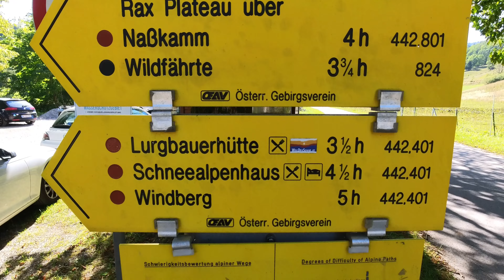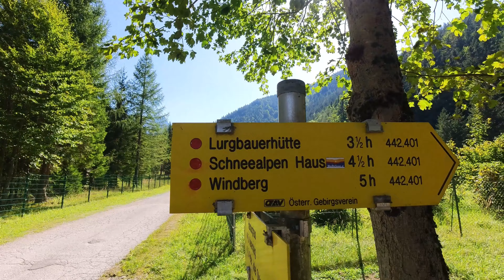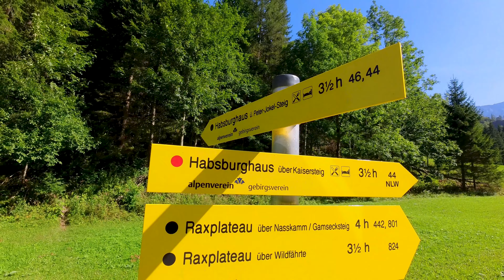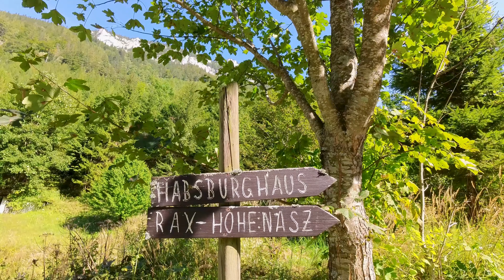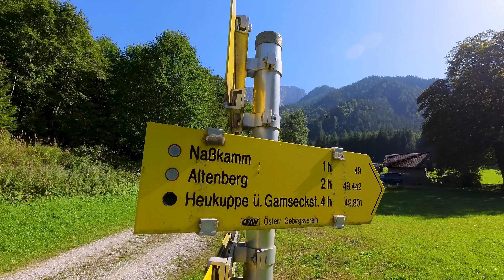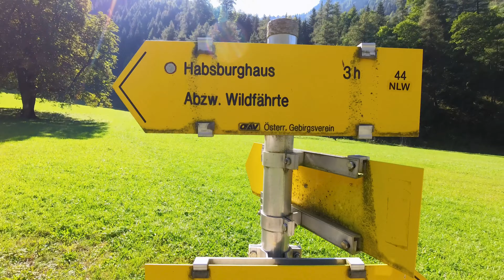4K Sommerwanderung (Entspannende House Musik - Chill House Mix) Wunderschöne Natur in Österreich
Virtuelle Sommerwanderung von Hinternaßwald Richtung Rax durch Reißtalklamm in Niederösterreich . Verschönere deinen Tag mit wunderschönen Naturszenen in 4K und der Entspannenden Musik . Diese Videos eignen sich perfekt für Entspannung, Meditation, Arbeit, Lernen, Produktivität und stimmungsvolle Atmosphäre und können dich an einen anderen Ort bringen, während du genau dort bleibst, wo du bist.

00:00 Start Hinternaßwald
16:00 Reißtalklamm
36:25 Drohnen Flug

Wenn du mich unterstützen möchtest und mehr davon sehen willst, hinterlasse ein Like und ein Abo und gerne noch ein Kommentar, Vielen Dank!

Standort:
Reißtalklamm
Graben 97, 2661

Aufnahmezeitpunkt: 13.08.